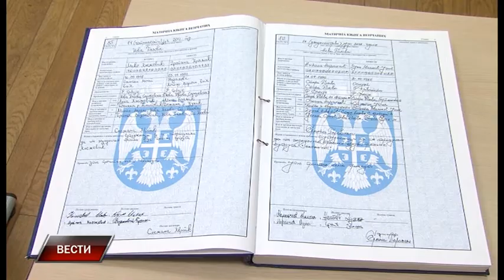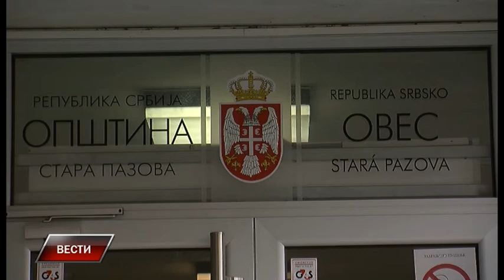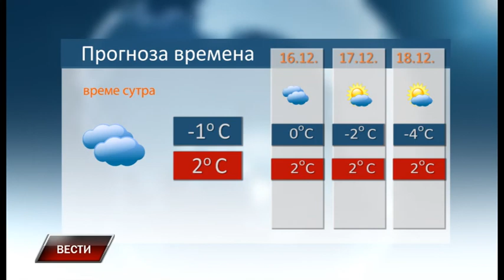Vesti 14 12 2016